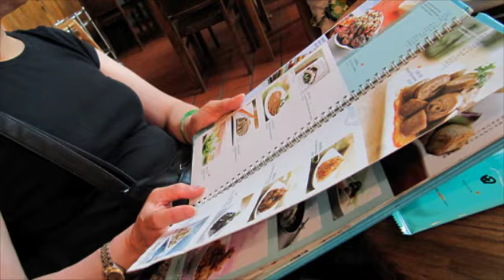Singapore - Mon, May 3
Lunch at Vivo City and Dinner at Straits Kitchen with Tangs
Asia Trip
April 30 to May 25, 2010